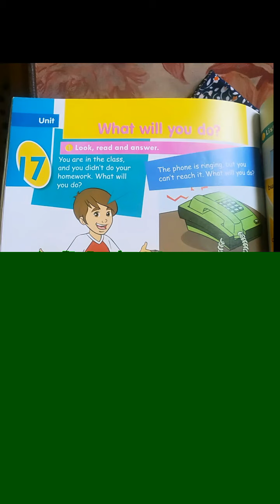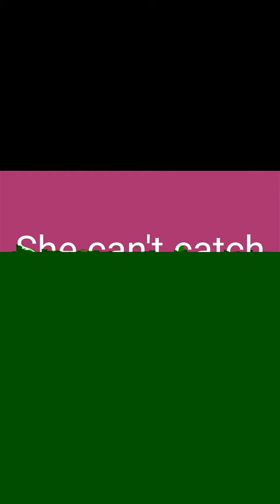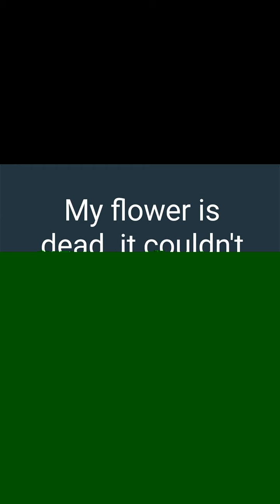الصف الثالث - مادة اللغة الإنجليزية - روضة ومدرسة أكاديمية العزيز النموذجية